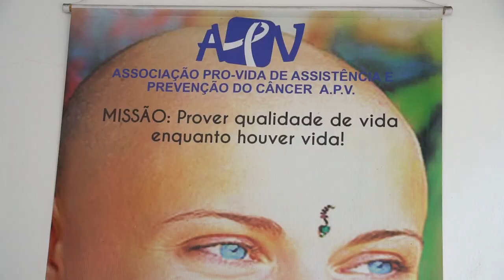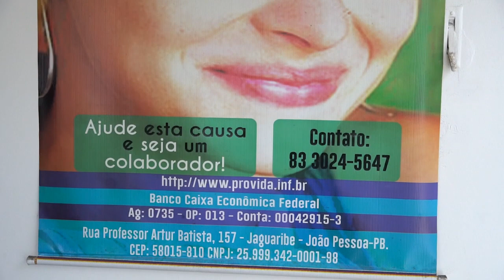Conheça Associação Pró-Vida, entidade que auxilia tratamento de pacientes com câncer em João Pessoa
A Associação Pró-Vida promove um trabalho de ajudar pacientes com câncer que não tem condições de arcar com exames, medicamentos e demais necessidades que o tratamento impõe. Através de doações e muito amor eles têm amenizado o sofrimento de quem enfrenta a doença. Confira a visita que o Portal ClickPB fez ao local e conheça um pouco mais essa história de bondade e empatia.​
Saiba mais: